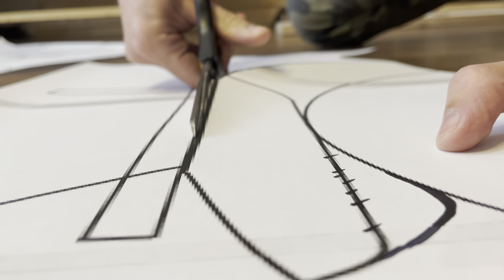How to Make Wooden Rocking Horse! 🐴 Woodworking Tutorial by Polkilo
Learn how to make a beautiful wooden rocking horse with this easy and fun woodworking tutorial! Follow along as Polkilo shares step-by-step instructions and tips for creating your own handmade rocking horse. Perfect for a gift or as a decoration in your home, this project will bring joy to anyone who sees it. So gather your tools and get ready to create something special!

My tools:
Drill Depth Stop
Japanese Saw Double Edged